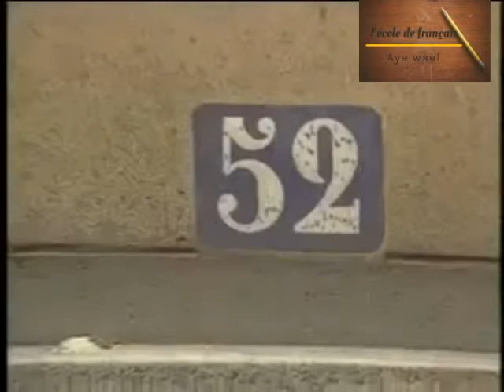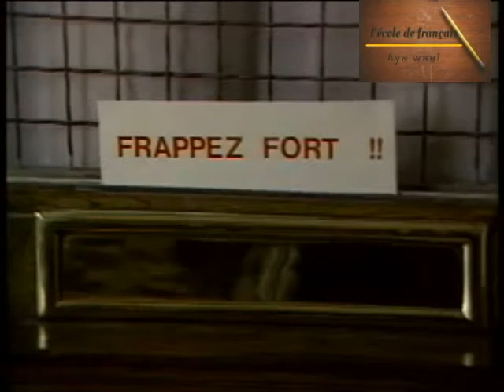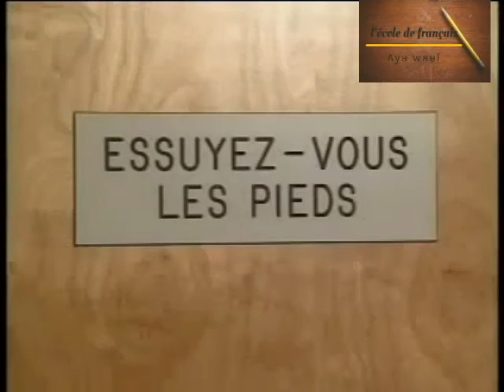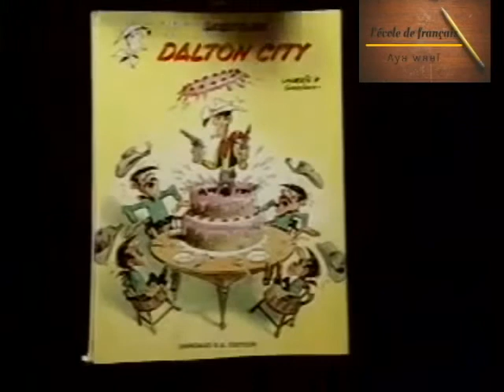french in action leçon 32